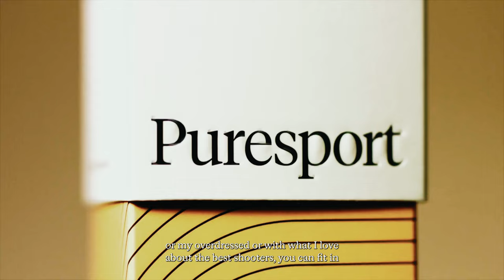Batch 03 Docu-Series: Grayson Hart - Inspirational Creatives - Ep 6 - Puresport Founder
We recently met up with @Puresport Founder, Grayson Hart, to film the latest episode of our docuseries. The New Zealand born, ex professional rugby player, turned entrepreneur was an obvious creative we're proud to ship our light on.

In this episode, we talk all things natural health and wellness, what it takes to build a market leading brand and how to create and nurture one the UK's most iconic communities.